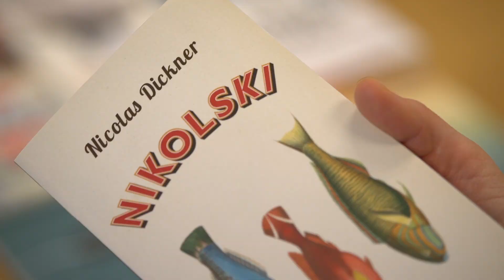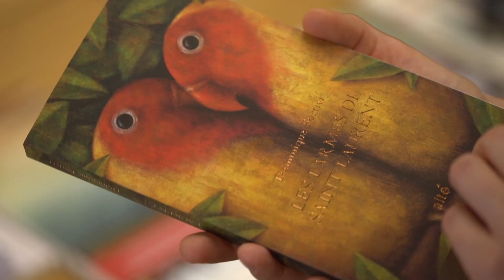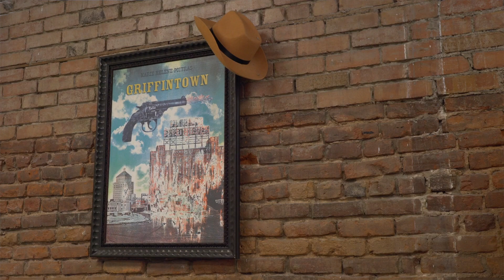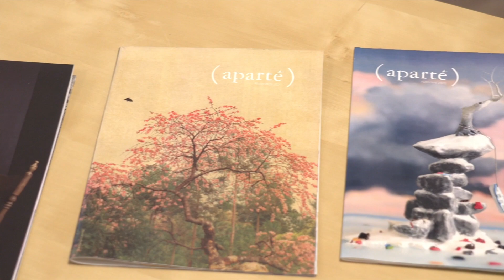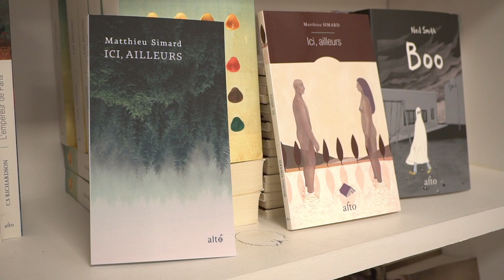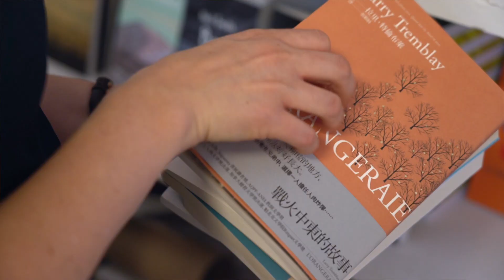Portrait de maisons d'édition : Alto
Dans le cadre du programme rendez-vous 2021, Québec Édition a tourné des vidéos présentant des maisons d'édition québécoises.

Voici Antoine Tanguay et Tania Massault des Éditions Alto.

Vidéo réalisée par Marco Dubé
Design graphique: le trafiquant d'images
sous-titrage: Elisabeth Gillies

Pour la réalisation du programme Rendez-vous, Québec Édition est fier partenaire de la ville de Montréal. Le programme est aussi réalisé avec l’appui du gouvernement du Québec, du gouvernement du Canada et du Conseil des arts du Canada.